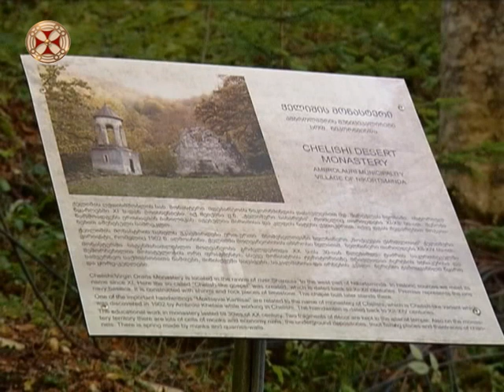"გაიცანი საქართველო" - რაჭა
კვირიაკეს სიუჟეტი